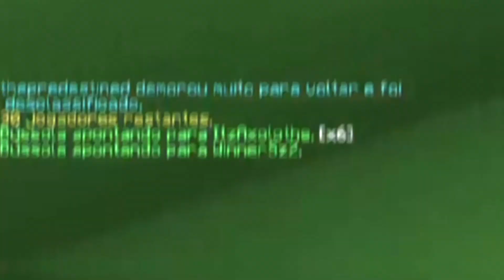Achei espada de dima e fiz 18 kills no hg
Qualé? Suave? HG no Flame com meu kit preferido

Servidor ∙ FlameMC

Like e bj do Hug